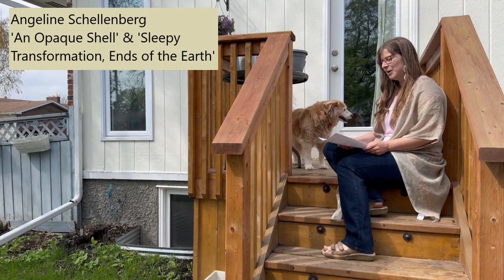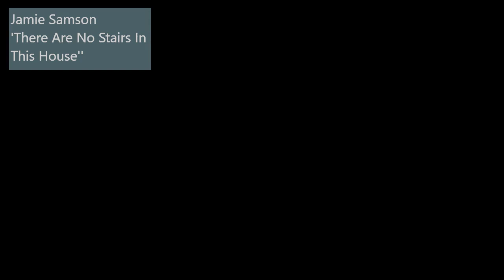Channel Issue 10 Launch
Contributor readings:
04:07 | Casey Jarrin, 'Hectocotylus'
07:28 | Kevin Cahill, 'Starwort' & 'Finding Love Online'
10:24 | Aodán McCardle, 'The Magpie'
13:55 | Tomás Ó Ruairc, 'Germination' & 'Kylie and the Elephant Man'
17:08 | J.B. Lawrence, 'My ignorant history of maps'
18:04 | Bénédicte Kusendila, 'Siblings'
19:22 | Ciara Ní Coimín-Lughlinn, 'Waning\Waxing'
22:16 | Mai Ishikawa, 'Fibonacci Spiral' & 'Surface'
23:57 | Angeline Schellenberg, 'An Opaque Shell', 'Sleepy Transformation, Ends of the Earth' & 'Ivory'
27:02 | Laura Adrienne Brady, 'My Friend Reminds Me We Are Wild Mustangs'
29:47 | Claire Booker, 'Tidal River' & 'The Flax Crop'
33:01 | Diane Kendig, 'My Georgic'
34:59 | Jamie Samson, 'There Are No Stairs in This House'
37:22 | Brittney Corrigan, 'Duplex with Eponymous Birds' & 'Duplex with Black-tailed Deer'
40:10 | Rory O'Sullivan, 'Catfish' & 'A Place'